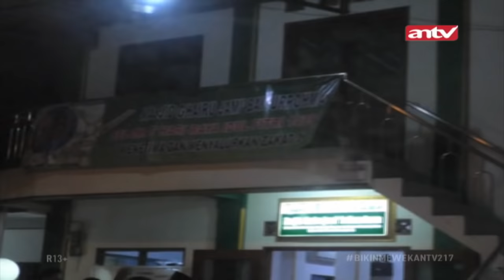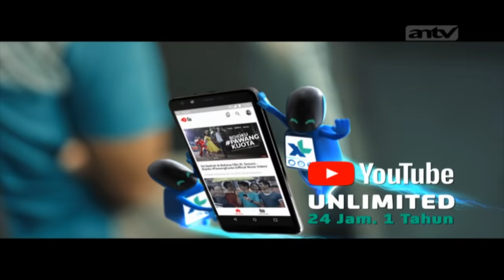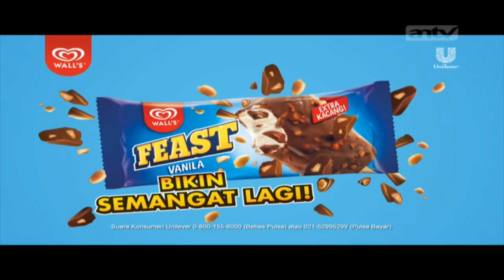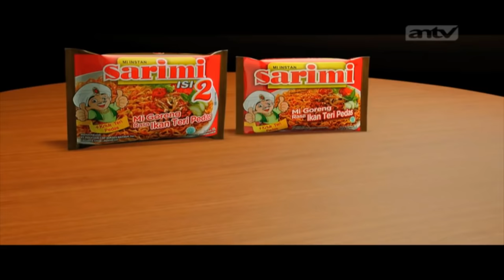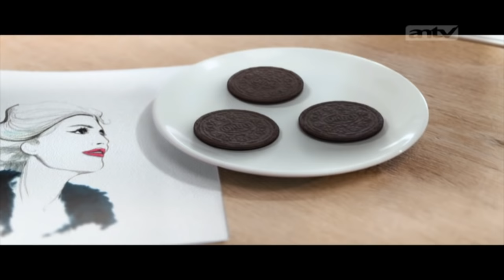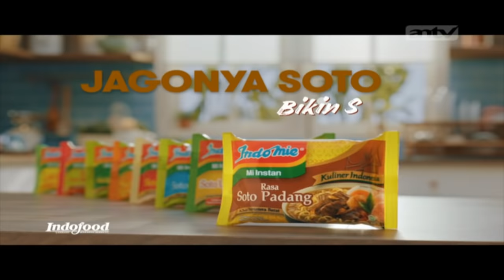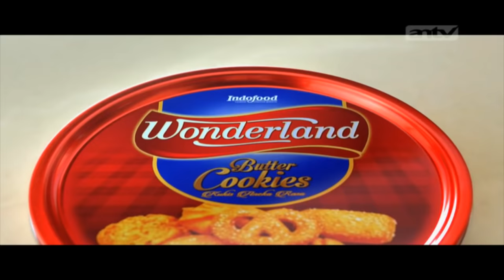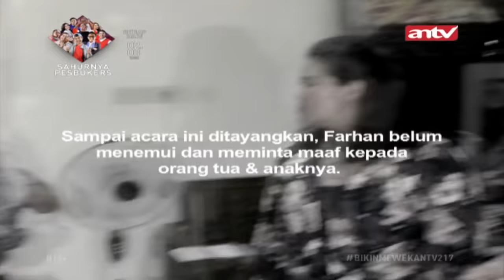Anakku Menjadikanku Pembantu! | Bikin Mewek | ANTV Eps 271 07 Juni 2018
klien BM  seorang Aki yang bernama aki wardana(65 tahun) yang datang jauh jauh dari majalaya bersama dengan cucunya yang bernama epih (8 tahun) yang merupakan anak dari farhan. istri farhan meninggal karena sakit ketika epih masih berusia 3 bulan. aki wardana ingin mencari istrinya yang sudah hilang selama 2 tahun yang bernama Iroh, waktu itu istrinya pamit ingin menengok farhan (33 tahun) ke jakarta. farhan sudah 5 tahun gak pulang kampung dan gak ada kabar beritanya, makannya nek Iroh nekat ke jakarta untuk mencari anak kesayangannya itu. anehnya di hari hilangnya istrinya itu, ada tetangga yang melihat farhan dan istrinya pergi bareng dari rumahnya itu.

lokasi : jalanan
mobil host hampir menabrak sepeda tua yang sedang di kendarai Aki tua dan seorang anak kecil
host turun dan segera menghampiri Aki yang sudah tergeletak jatuh.
Aki kaget dan
selesai solat, mandala dan tim sedang memakai sepatu, tiba tiba ada warga yang teriak menuduh Aki wardana  mengambil kotak amal mesjid, soalnya minggu kemarin ada kejadian pencurian kotak amal yang di duga pelakunya adalah Aki Aki, epih menangis dan membela Akinya, Aki wardana berani bersumpah kalau bukan ia yang mengambil kotak amal.

lokasi : jalanan
Keesokan harinya Tim, menjemput aki dan cucu yg disewakan rumah sementara oleh tim. tiba tiba joko lari mendekati host dan bilang kalo liat Aki wardana dan epih lagi berusan dengan preman
host lari dan ternyata ada preman yang sedang menarik tas milik Aki
host dan tim membantu Aki
host, tim dan preman berantem

lokasi : tempat usaha bengkel
host nanya keberadaan farhan, ada pegawai bengkel yang namanya rizki yang langsung nyolot dan bilang kalo farhan bawa kabur motornya, Aki wardana kaget dan nangis denger cerita rizki dan minta maaf
rizki masih bete dan ngusir Aki wardana dan tim dengan marah.

lokasi : tempat kerja farhan
ibu pemilik toko kaget dan langsung marah denger nama farhan, nanya host buat apa nanya cowo sialan itu
farhan dulu kerja di toko, pertama sih kerjanya rajin, lama lama males, terus uang di toko sering ilang, akhirnya ibu pemilik toko beli cctv, farhan kegep ambil uang ditoko
farhan mau dilaporin polisi, farhan nangis nangis nyembah kaki si ibu sampe akhirnya ga tega ga jadi dilaporin ke polisi, farhan bilang akan balikin uang toko, dengan cara nyicil, kerja ga usah dibayar, taunya kabur.

lokasi : jalanan
ketika mobil sudah jalan tiba tiba ada seseorang yang gedor mobil, minta host buat keluar. Orang itu ancam jangan cari farhan, apalagi sampe dateng ke toko lagi, orang itu suruhan ibu pemilik toko, Aki tiba tiba turun mobil dan kedorong badannya sama orang tersebut. mandala belain Aki, dan berantem sama orang tersebut.

lokasi : tukang nasgor
host nanya tentang farhan apa pernah kerja disini tukang nasi goreng kaget, karena farhan ga pernah kerja disini
host ngerasa diboongin oleh karyawan toko. Aki sedih merasa jalan buntu nemuin farhan dan istrinya.

lokasi : toko bu ghea
semua sampe toko dan cari nina
nina liat host, dan langsung lari
mandala kejar nina, nina ketakutan dan nangis. nina akhirnya jelasin kalo dia dendam karna dulu farhan pernah minjem uang, tapi ga dibalikin, uangnya buat biaya pernikahan nina dan pacarnya. sampai akhirnya nina berantem sama pacarnya dan ga jadi nikah.

lokasi : rumah mewah
semua sampai alamat yang diberikan oleh nina. aki dan epih langsung kaget melihat nini  dan farhan
di teras rumah, ada nini iroh yang sedang mengepel lantai dan embernya di tendang oleh farhan
aki kaget dan marah melihat istrinya diperlakukan kasar oleh anaknya
nini iroh kaget dan langsung meluk aki dan epih sambil menangis
farhan kaget liat kamera dan marah ke bapaknya. epih langsung teriak mau meluk bapaknya. farhan menghindar dan keliatan jijik menyuruh epih buat menjauh, aki marah dan bilang epih itu anak kandung kamu sendiri, dia kangen sama bapaknya, epih nangis dan dipeluk sama velly. Jadi selama ini nini Iroh dijadikan pembantu sama anaknya sendiri. farhan usir epih host ajak aki nini dan epih pergi.

Sampai acara ini ditayangkan, Farhan belum menemui dan meminta maaf kepada orang tua dan anaknya. Namun Aki Wardana, nenek Popon dan Epin masih berharap lebaran nanti Farhan pulang ke kampung halamannya.